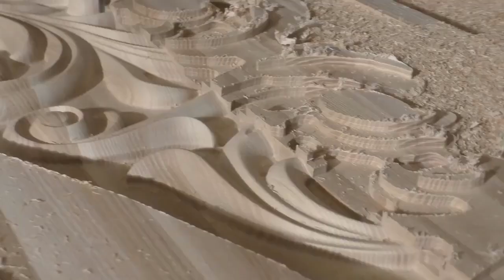CREATIVE PROJECTS MADE FROM WOOD | WOODWORKING COMPILATION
Hello Everyone!

Here is a collection of amazing CREATIVE PROJECTS MADE FROM WOOD | WOODWORKING COMPILATION by their respective creators.
Do visit their social accounts ( links are provided below ) for more amazing stuff and collections.

CREDIT -

NOTE - If you find any content that you don't want to show here or get featured then
please inform me via email or comment.

YOU CAN ALSO SUBMIT YOUR CONTENT FOR FEATURING HERE VIA EMAIL.